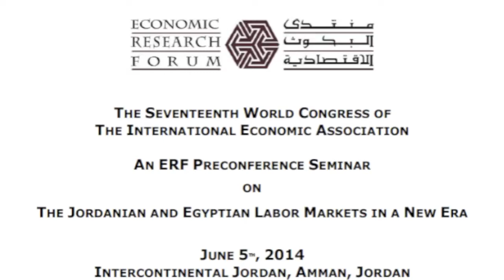The power of policy choice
In this video Omar Razzaz (King Abdullah II Fund for Development), presents his views on the usefulness and update of the Jordanian Labor market Panel Survey (JLMPS)

June 5th 2014 Amman, Jordan